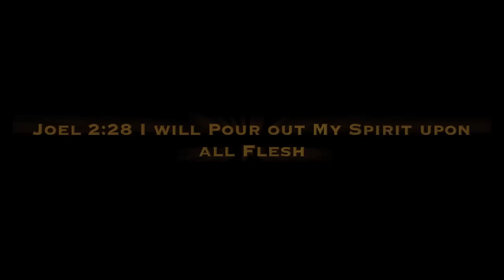God's Heart Cry for Revival by Rob Cartledge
Author and minister Rob Cartledge brings us a book which will impact and revolutionise the way you live your Christianity.

The Back of the Book:
Have you ever been led to pray for a revival of Jesus Christ in your community and city? Do you long to see "Every knee bow and every tongue confess that Jesus Christ is Lord?" Yes, well this burden to pray for revival comes from the heart of the Father.

God and Jesus are in the Revival Business. God's heart cries for revival and He is more than ready to pour out His Spirit on all flesh (Joel 2:28) but we, His people, have always been His problem. To move God we must change and live on His terms. God is now mobilising His people for the greatest advent in modern history, the pouring out of the Holy Spirit upon all flesh, the great harvest of souls.

The question God is asking the Church in this most trying time in human history is, "Do you have what it takes to lay hold of My presence and once you have Me, to not let Me go until the return of My Son Jesus?" This question, the Body of Christ must answer with action, not just words. This book has been given to the Body of Christ to stir us to humble ourselves, pray, seek His face and turn from our wicked ways (2 Chronicles 7:14), the only proven God given means to secure revival.

We meet at Blessed Hope Chapel 390 Goodwood Rd, Cumberland Park, South Australia each Sunday at 10am
Sister church of Blessed Hope Chapel in California, pastored by Joe Schimmel...

Author of the 3 stirring Books "God's Heart Cry for Revival" "Taking Up Your Cross" "So You Think You Are Baptised With the Holy Spirit?"